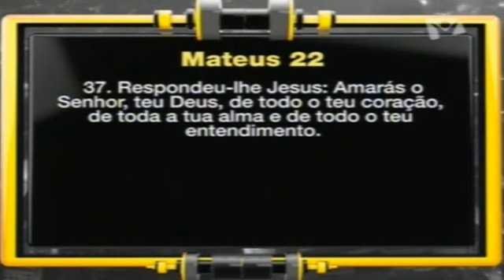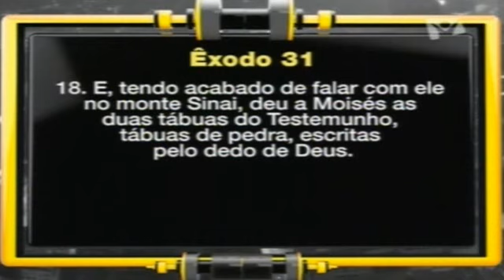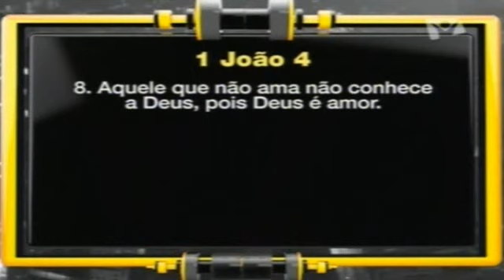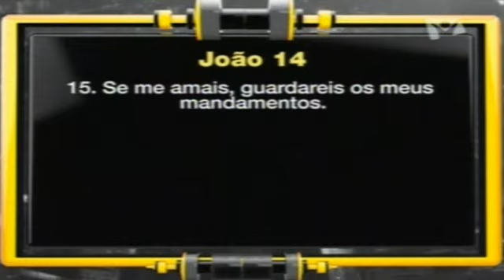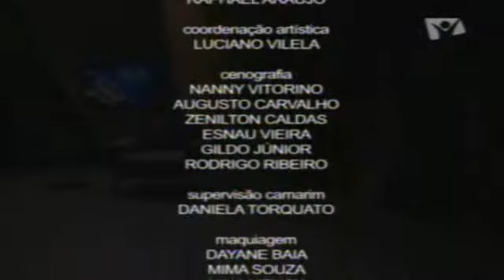A Cruz e o Sinai - a.k.a. Sinai e o Calvário (16/12/2016) - Série-2: A Verdade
A Cruz e o Sinai - a.k.a. Sinai e o Calvário (16/12/2016)
Série-2: A Verdade